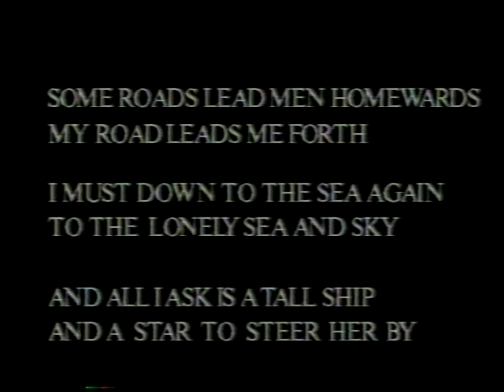The Toilers and the Wayfarers(original trailer)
Director Keith Froelich's original six minute cut of trailer for the feature film THE TOILERS AND THE WAYFARERS. Music by Chan Poling.Photographed by Jim Tittle..(h). 1995 kjf productions